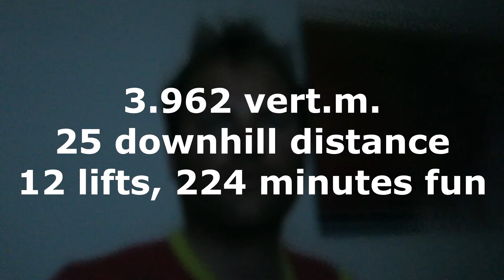SKI DRINK SLEEP vlog 101